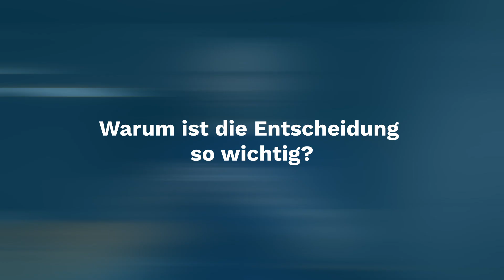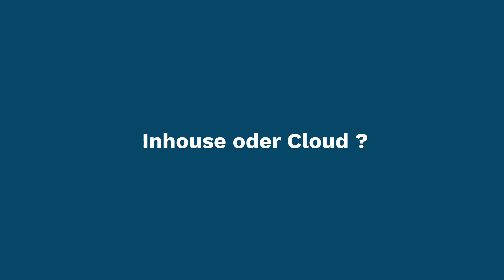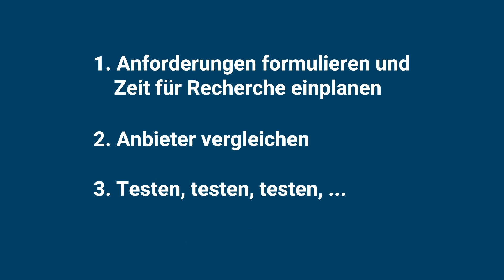Cloud oder On Premise Hosting – was ist besser für dein Business?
Bevor du eine neue Software implementierst, musst du dich entscheiden: Cloud oder Inhouse? Konkret geht es um die Frage, wo deine Software gehostet sein soll. In diesem Video erfährst du alles, was du dazu wissen musst – inklusive Tipps für deine Tool-Auswahl.

Diese Insights warten auf dich
⚖️ Unterschied Cloud vs. On-Premise
💸 Auswirkungen der Entscheidung auf Kosten, Implementierung und Flexibilität
🥰️ Tipps für die Wahl deines neuen Lieblings-Tools

Spring jetzt zu der Stelle im Video, die dich interessiert:
00:38 – Der größte Unterschied zwischen Cloud- und Inhouse-Hosting
01:12 – Warum ist die Hosting-Entscheidung so wichtig?
03:40 – Welche Lösung ist besser für mein Unternehmen?
04:25 – 3 Tipps für die Softwaresuche

❓Du hast eine Frage? Stell sie gleich hier in den Kommentaren oder schreib uns direkt

👉 Vertiefe dein Wissen zum Thema und sieh dir alle Fakten im Detail an:

🚀 Mehr Tipps für den effizienten Einsatz von Software-Tools gibt’s im pixx.io Magazin